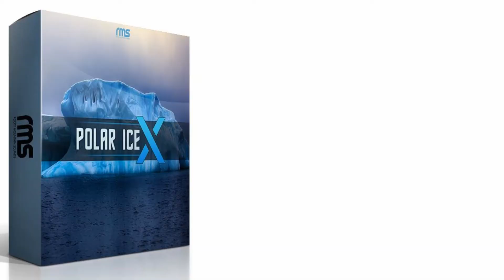ARCTIC QUEST - Music by Steve Montgomery (Synth/Electronic)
ARCTIC QUEST is a Demo track composed by Steve Montgomery (Infinite Mindscape/Darkmood) for the Polar Ice X soundset for Spectrasonics Omnisphere 2 by Rocky Mountain Sounds.

Polar Ice X is massive collection for Omnisphere 2 with new custom soundsources featuring:

1020 patches
 52 multis
126 soundsources.

Explore nearly unlimited pads designed to be lush, expressive and highly playable. Extensive use of modwheel and aftertouch transform each sound and invite you to explore.
The Omnisphere Orb is used extensively for the large collect of Orb Pads - adding never ending flow and atmosphere to each pad.
Bell pads are the hallmark of Polar Ice and with the new X-factor- each one has been updated using timbre settings to change the way each bell sounds against the pads.
Ice pads utilizes field recording metal attack samples for an extra frosty effect.
Vox pads focus on choir and pad combinations that add a cinematic and nostalgic flair to the collection.

Beyond pads, Polar Ice X gives you an entire standalone collection of deep atmospheric basses and plucks - utilzing new custom soundsources from the Prophet 12 and Juno synths. Signature lead patches are super expressive and give amazing control when used with modwheel, pitchbend, and aftertouch.

A complete collection of ambient texture soundsources give you underscore elements that add depth and character to your projects. Polar Evo and Polar Genesis patches are great for crafting beds of dark and uneasy textures. They are combined with Omnisphere's own "Whale" samples that inject the sounds of nature in an unatural way.

A special "Shores" variation of patches are found throughout Polar Ice X - adding processed vocal wind and rain effects that transport you to the days of explorers as they sailed through the North Atlantic in search of new lands. This concept is found throughout the Multis section with names that call back to historical events.
PlugInGuru Unify support comes with this collection - giving you instant access to each Polar Ice X patch and multi inside of the Unify interface.

As a bonus, 59 additional "Unify" patches are found at the end of the collection in the Unify browser - taking advantage of the multi-core performance features as well as full macro control mapping to Unify effects like distortion filter, reverb, delay, and the side-chaining monster Pump House - which transforms Polar Ice X at a turn of the macro knob.

If nearly 1100 sounds wasn't enough- head over to the Omnisphere Arp page and turn on the arp power button. Each patch has it's own pre-programmed pattern that instantly doubles the value of this collection and expands on the creative potential.

Previous purchasers of Polar Ice for Omnisphere and Polar Pucks for Omnisphere - please reach out to request an upgrade discount towards Polar Ice X (only valid for purchase from Rocky Mountain Sounds - excludes Triple Spiral Audio).

Some links to some of my other Music:
Infinite Mindscape